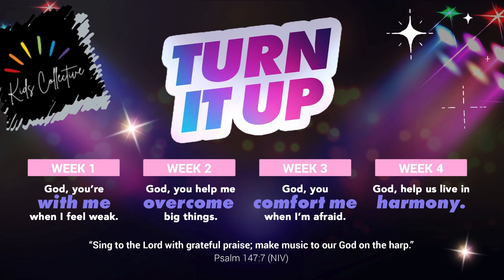Less Than Three - August 25th - August 31st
Less Than Three Track: "Fly High"